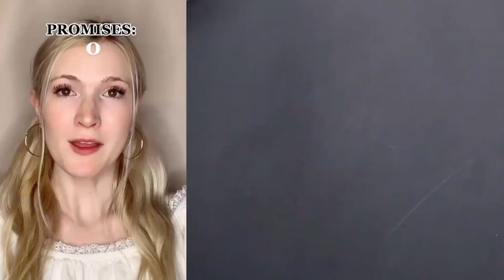🙈 Text To Speech 🐤 ASMR Cake Storytime || @Brianna GuiDryy || POVs Tiktok Compilations 2023 #3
Hello friends!
Welcome to OE Bee Storytime